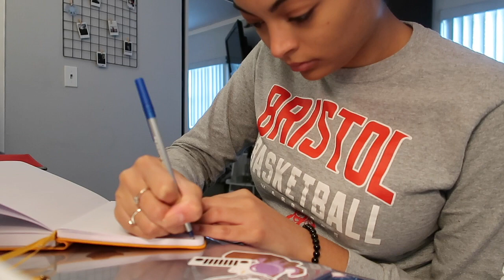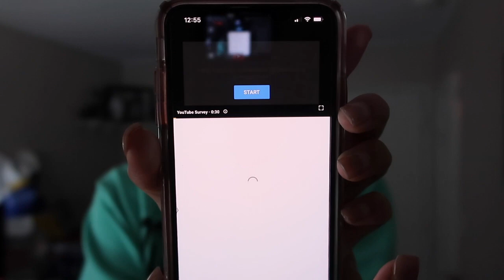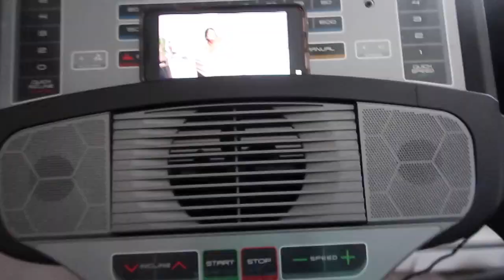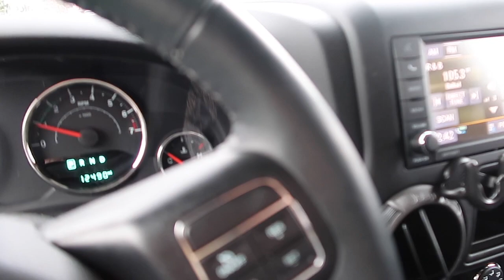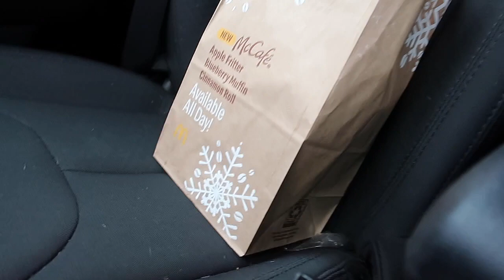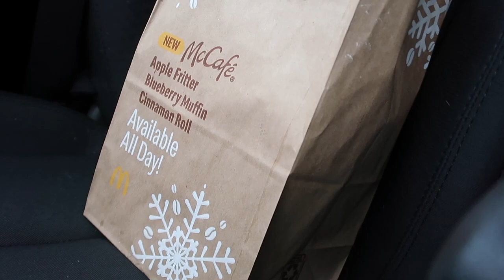Week in My Life | Getting Braces at 24!!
Hello everyone! I wanted to try a week in my life with a voiceover because i've been watching Reese Regan's weekly vlogs and I thought it was pretty cool. Let me know what you guys think. Also, I GOT BRACES!!! It's taking some time to get use to but I will be doing a month update!

Fall so high-Music by Ryan Little - fall so high.